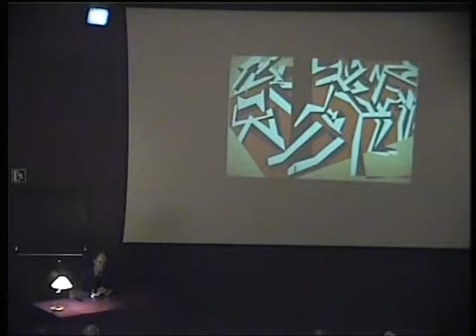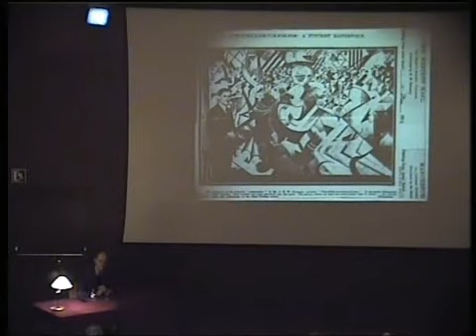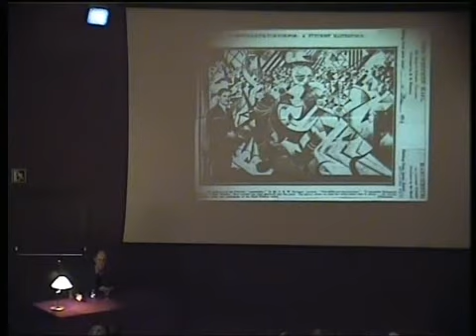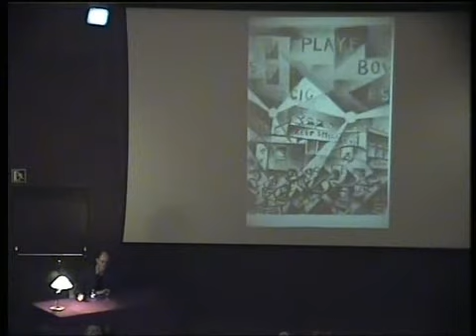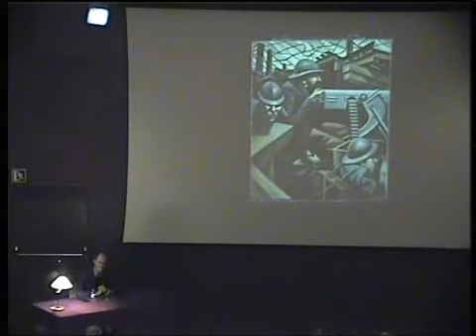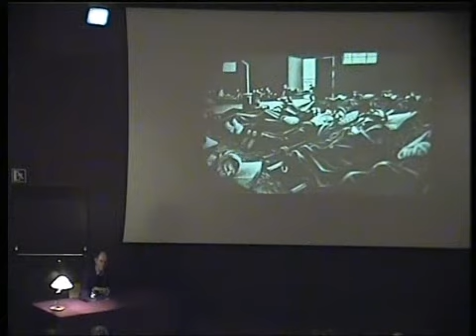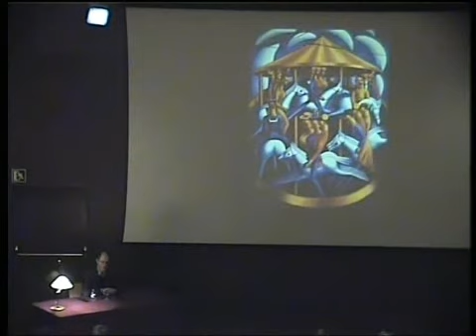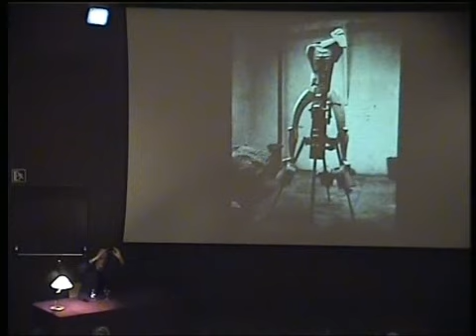Vorticismo en armas. R. Cork. (I)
La vanguardia artística en la guerra de 1914. Aislamientos, movilizaciones.  Richard Cork (Crítico e historiador del arte, Londres). Conferencia:Vorticism under Arms (Vorticismo en armas). 26 de noviembre de 2008.